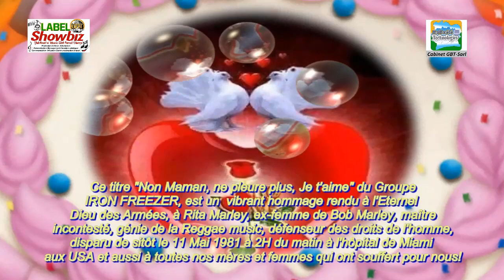3IF- A TOI MAMAN, MON PREMIER AMOUR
Vibrant Hommage à BOB MARLEY et sa femme RITA MARLEY, et toutes les Mamans et Femmes du monde, de nous avoir portés dans votre sein, donnés la vie et fait de nous les Hommes d'aujourd'hui dont vous êtes très fières.
Sachez que vous avez désormais des défenseurs sûrs et dignes, IRON FREEZER, qui combattront toute leur vie pour vos droits et votre émancipation, et pour que vous soyez toujours heureuses sur terre, toute votre vie et soyez sauvées pour le Paradis avec Dieu d'Israël après votre mort.